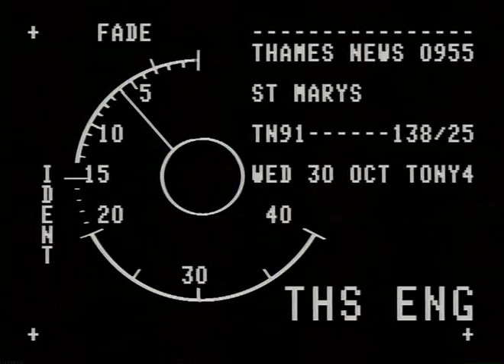TN-91-138-025.m4v | Thames News Archive Footage